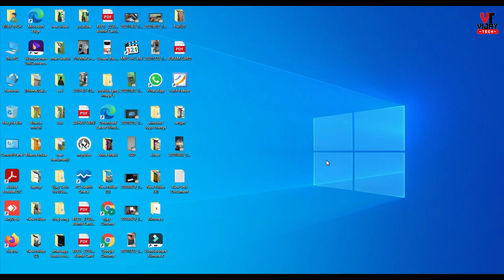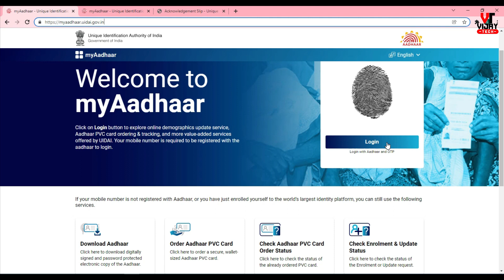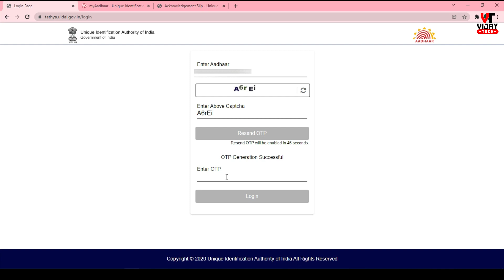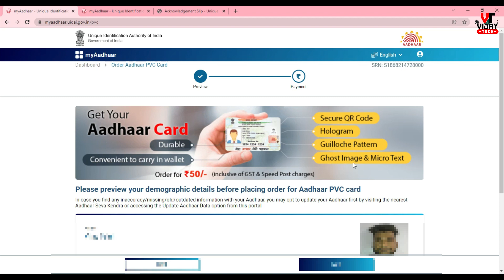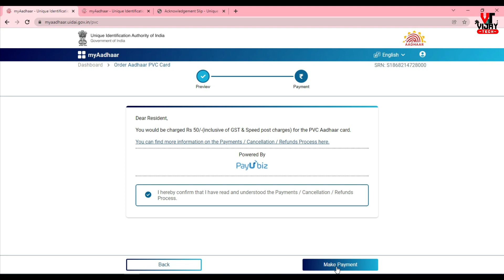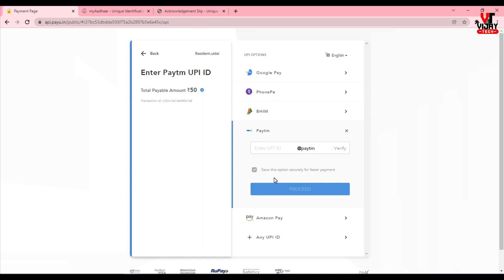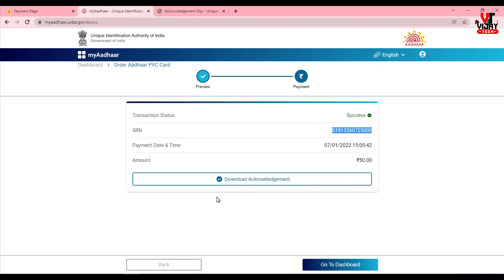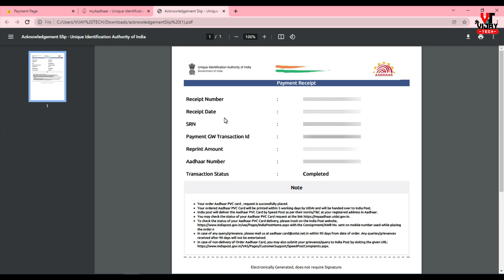Aadhaar Pvc Card Online Apply - plastic aadhar card kaise banaye 2022 | PVC Aadhar order kaise kare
PVC Aadhar card online order kaise kare !! Aadhar pvc card online apply kaise kare

1. Boya BYM1 Omnidirectional Lavalier Condenser Microphone

2. Digitek DTR 550LW Lightweight Tripod

3. Canon EOS 200D II 24.1MP Digital SLR Camera

4. DIGITEK 18 inch Professional LED Ring Light for YouTube Video Shoot
aadhar card
bina mobile number ke aadhar card kaise download kare
aadhar card latest news in hindi
how to download aadhar card
pvc aadhar card kaise banaye online
print my aadhar card online pvc
aadhar pvc card order
order aadhaar pvc card
uid pvc card order
order pvc card
pvc aadhar card order
aadhaar pvc card
pvc aadhar card
pvc aadhar card scanner
aadhar pvc
aadhar card pvc card print
order pvc card online
aadhar plastic card print
pvc aadhar card order online apply